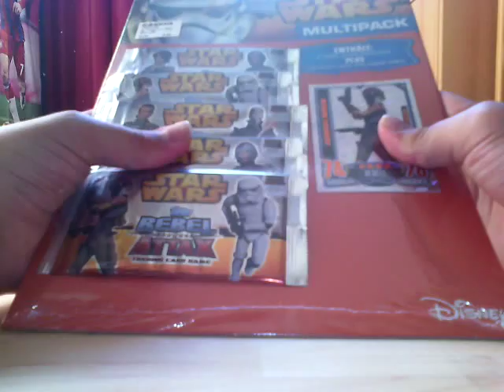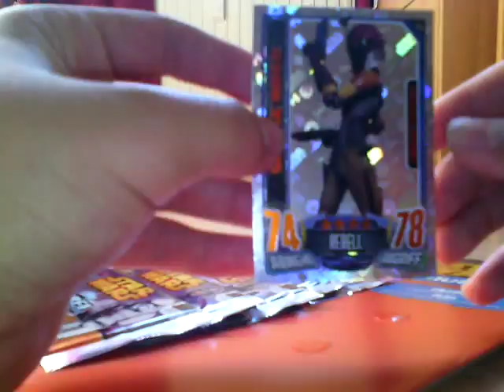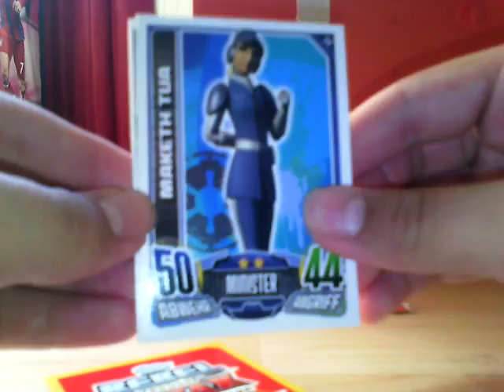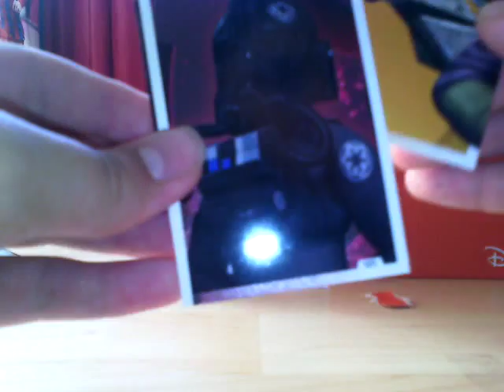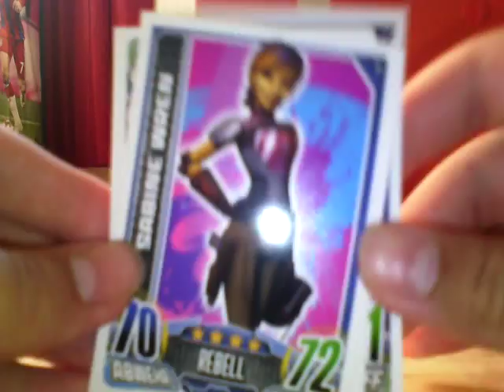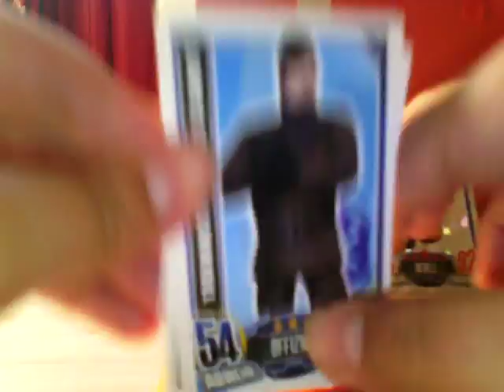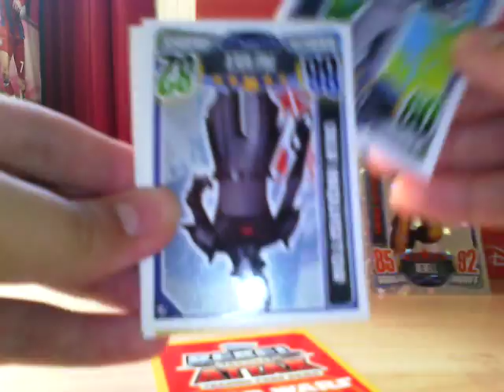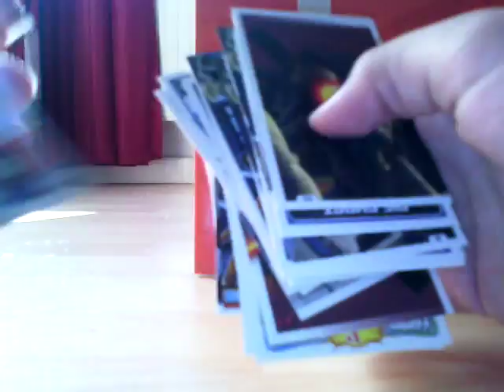Special Video!!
In diesem Video mach ich ein multipack von den neuen rebel attax auf mit 2 boostern dazu viel Spass :D